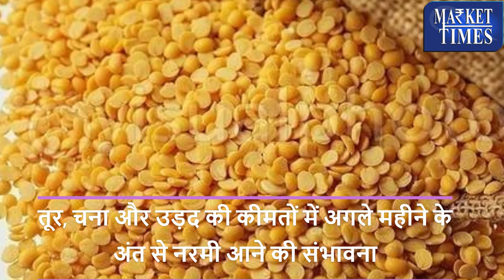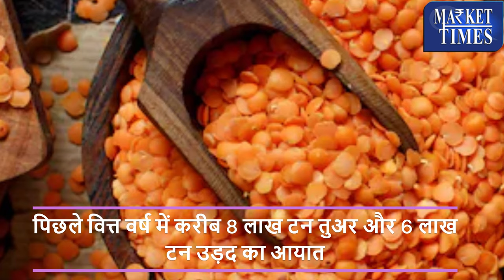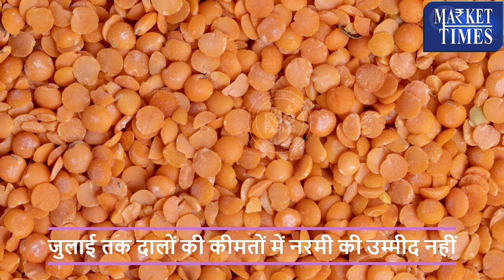चना, अरहर और उड़द के आयात में बढ़ोत्तरी की तैयारी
Alasande Gram
Almond(Badam)
Ambada Seed
Amla(Nelli Kai)
Apricot(Jardalu/Khumani)
Arecanut(Betelnut/Supari)
Avare Dal
Bajra(Pearl Millet/Cumbu)
Banana - Green
Barley (Jau)
Bay leaf (Tejpatta)
Beaten Rice
Bengal Gram Dal (Chana Dal)
Bengal Gram(Gram)
Ber(Zizyphus/Borehannu)
Betal Leaves
Bhindi(Ladies Finger)
Big Gram
Bitter gourd
Black pepper
Bottle gourd
Broken Rice
Broomstick(Flower Broom)
Bunch Beans
Camel Hair
Cashew Kernnel
Castor Oil
Castor Seed
Chapparad Avare
Chennangi (Whole)
Chennangi Dal
Chikoos(Sapota)
Chili Red
Chilly Capsicum
Chow Chow
Chrysanthemum(Loose)
Cinamon(Dalchini)
Cluster beans
Coconut Oil
Coconut Seed
Coriander(Leaves)
Corriander seed
Cotton Seed
Cowpea (Lobia/Karamani)
Cowpea(Veg)
Cucumbar(Kheera)
Cummin Seed(Jeera)
Custard Apple (Sharifa)
Daila(Chandni)
Dal (Avare)
Dry Chillies
Dry Fodder
Dry Grapes
Duster Beans
Egypian Clover(Barseem)
Elephant Yam (Suran)
Field Pea
Fig(Anjura/Anjeer)
Flower Broom
Foxtail Millet(Navane)
French Beans (Frasbean)
Galgal(Lemon)
Gingelly Oil
Ginger(Dry)
Ginger(Green)
Gladiolus Bulb
Gladiolus Cut Flower
Goat Hair
Gram Raw(Chholia)
Green Avare (W)
Green Chilli
Green Fodder
Green Peas
Groundnut (Split)
Groundnut pods (raw)
Guar Seed(Cluster Beans Seed)
Gur(Jaggery)
He Buffalo
Hippe Seed
Honge seed
Hybrid Cumbu
Indian Beans (Seam)
Indian Colza(Sarson)
Isabgul (Psyllium)
Jack Fruit
Jowar(Sorghum)
Jute Seed
Kabuli Chana(Chickpeas-White)
Karbuja(Musk Melon)
Kartali (Kantola)
Kharif Mash
Knool Khol
Kodo Millet(Varagu)
Kulthi(Horse Gram)
Ladies Finger
Lak(Teora)
Leafy Vegetable
Lentil(Masur)
Little gourd (Kundru)
Long Melon(Kakri)
Lotus Sticks
Mahua Seed(Hippe seed)
Maida Atta
Mango (Raw-Ripe)
Marigold(Calcutta)
Marigold(loose)
Masur Dal
Methi Seeds
Methi(Leaves)
Mint(Pudina)
Moath Dal
Mousambi(Sweet Lime)
Mustard Oil
Myrobolan(Harad)
Nearle Hannu
Neem Seed
Nelli Kai
Niger Seed (Ramtil)
Onion Green
Other Pulses
Paddy(Dhan)
Papaya (Raw)